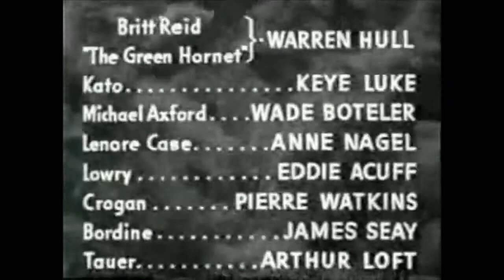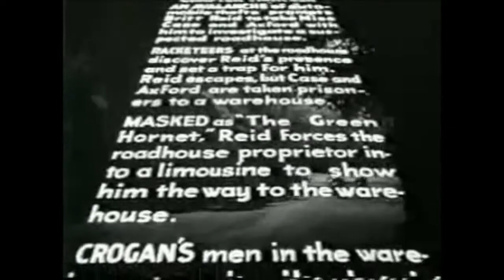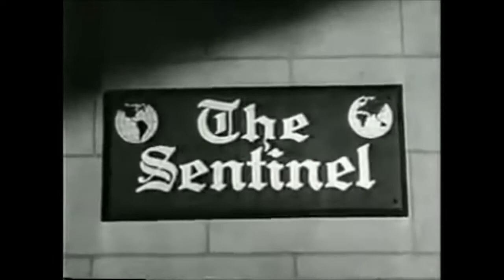the green hornet strikes again: chapter 13: flaming inferno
The Green Hornet is a fictional masked crime-fighter created in 1936 by George W. Trendle and Fran Striker, with input from radio director James Jewell. Since his 1930s radio debut, the character has appeared in numerous serialized dramas in a wide variety of media.

The Green Hornet appeared in film serials in the 1940s, a television show in the 1960s, multiple comic book series from the 1940s on. Though various incarnations sometimes change details, in most versions the Green Hornet is the alter ego of Britt Reid, wealthy young publisher of the Daily Sentinel newspaper by day. But by night, clad in a long green overcoat, gloves, green fedora hat and green mask, Reid fights crime as the mysterious vigilante known as "The Green Hornet", and is accompanied by his loyal and similarly masked partner and confidant, Kato, who drives their technologically advanced car, the "Black Beauty".

Though both the police and the general public believe the Hornet to be a wanted criminal, Reid uses that perception to help him infiltrate the underworld, leaving behind for the police the criminals and any incriminating evidence he has found.

In the original radio incarnation, Britt Reid is the son of Dan Reid, Jr., the nephew of John Reid, the Lone Ranger, making the Green Hornet the grand-nephew of the Ranger. The relationship is alluded to at least once in the radio shows, when Dan Reid visits his son to question him on why Britt has never captured the Hornet. On learning the truth behind his son's dual identity, Dan Reid recalls his days riding in Texas with his uncle, as the William Tell Overture plays briefly and softly in the background.

The Green Hornet was adapted into two movie serials, 1940's The Green Hornet and, in 1941, The Green Hornet Strikes Again![4] Disliking the treatment Republic gave The Lone Ranger in two serials, George W. Trendle took his property to Universal Pictures, and was much happier with the results. The first serial, titled simply The Green Hornet (1940), starred Gordon Jones in the title role, albeit dubbed by original radio Hornet Al Hodge whenever the hero's mask was in place, while The Green Hornet Strikes Again! (1941) starred Warren Hull. Keye Luke, who played the "Number One Son" in the Charlie Chan films, played Kato in both.

Also starring in both serials were Anne Nagel as Lenore Case, Britt Reid's secretary, and Wade Boteler as Mike Axford, a reporter for the Daily Sentinel, the newspaper that Reid owned and published. Ford Beebe directed both serials, partnered by Ray Taylor on The Green Hornet and John Rawlins on The Green Hornet Strikes Again!, with George H. Plympton and Basil Dickey contributing to the screenplays for both serials.

The Green Hornet ran for 13 chapters while The Green Hornet Strikes Again! had 15 installments, with the Hornet and Kato smashing a different racket in each chapter. In each serial, they were all linked to a single major crime syndicate which was itself put out of business in the finale, while the radio program had the various rackets completely independent of each other.